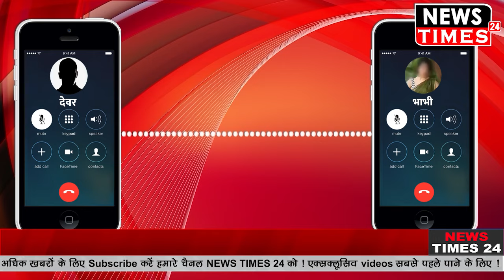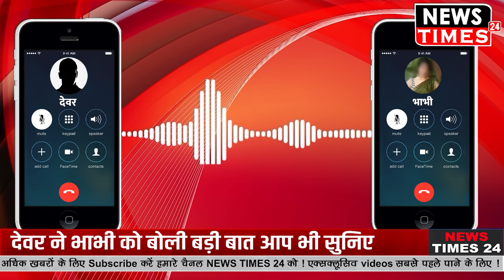Phone पर रात को देवर भाभी की बात करते हुए Hot Talk आई सामने देवर ने भाभी को बोली बड़ी बात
Phone पर रात को देवर भाभी की बात करते हुए Hot Talk आई सामने देवर ने भाभी को बोली बड़ी बात ! Watch Out Full Video And News !